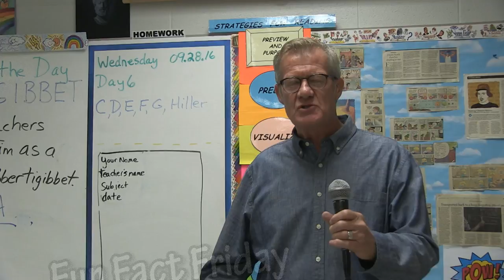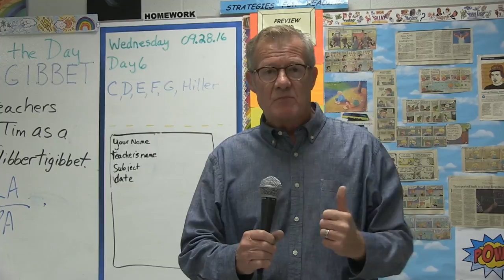HMS Today 10/04/2016